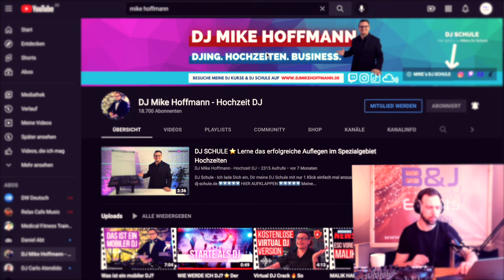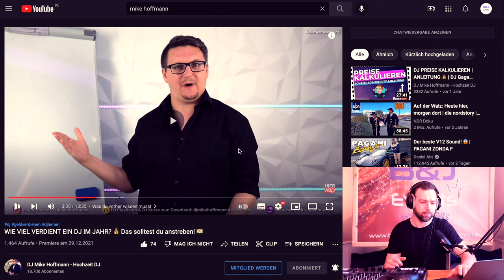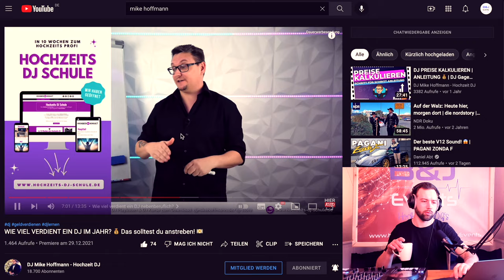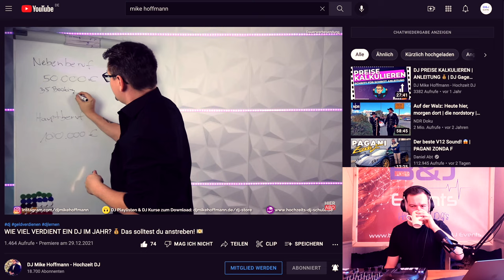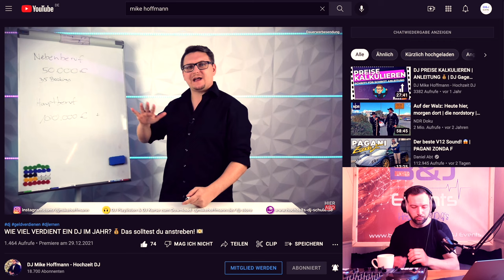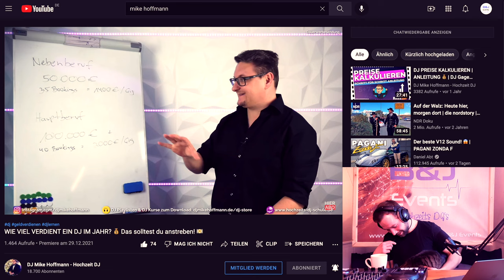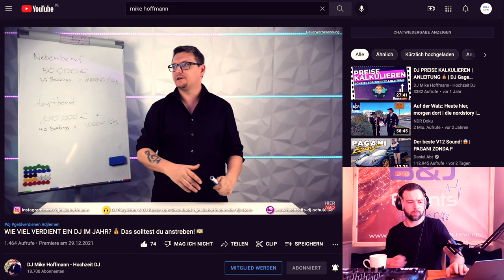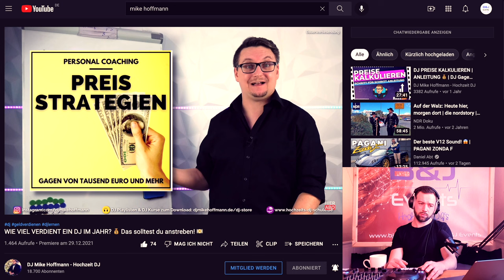Ich reagiere auf DJ Mike Hoffmann - WIE VIEL VERDIENT EIN DJ IM JAHR? 💰 Das solltest du anstreben! 💵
Zeitangaben:
00:00 In diesem Video...
02:00 Intro
03:09 Kaffee ist ein MUSS!
03:49 Aufklärung/WICHTIG!
04:58 Props an Mike
05:29 Start der Reaktion
06:01 Geschwindigkeit auf 1,5 erhöhen!
06:56 ich werde getriggert...
08:38 kostenlos auflegen, Sinnvoll?!
13:05 Mike lüftet das Geheimnis (Seine Gage)
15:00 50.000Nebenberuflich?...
19:53 Lebe ich in einer anderen Welt?...
22:50 Er triggert, aber anders als er sagt
24:56 Clooney will ins Video😂
25:10 Professionalität braucht Zeit!
25:55 Anti Werbung?!
26:24 Weiterbild. nur mit direkter Umsetzung!
28:03 35 Gigs nebenberuflich?!
28:55 Zeitmanagement
37:15 1400€/Gig ist keine Kunst!...
38:20 Mein Tipp zur Gagen-Gestaltung!
41:17 reelle average DJ-Gage
45:32 Sind wir gehandicapt? Mobbing?
47:49 Ist Mike ein Super Saiyajin?
48:28 hauptberuflich 2000€/gig
53:32 weitere Einkünfte
59:59 Alles Gute braucht Zeit!
01:02:56 Mein Fazit!

DJ-Setup:
1x Native Instruments - Traktor Kontrol Z2 Mixer:

PA-Anlage:
2x dB Technologies ES503:

Licht-Equipment:
1x Eurolite LED KLS-120 FX Compact Light:

Software & Recording:
DJ Software / Native Instruments - Traktor Pro 3:
Video Editing Schneideprogramm:
Final Cut ProX:
Studio-Kopfhörer:
Beyerdynamic DT 770 Pro: